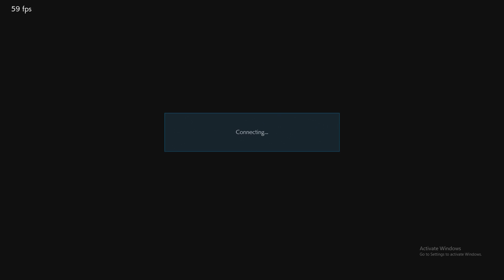Chewie vs Superdoom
Me against a local bryan player. Got caught with some shenanigans but not bad on my part just need to make better decisions